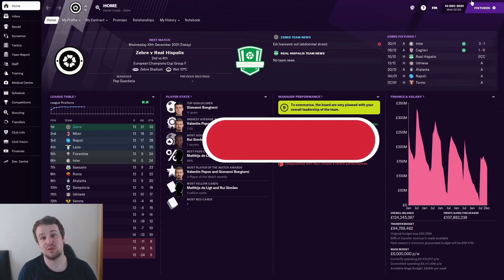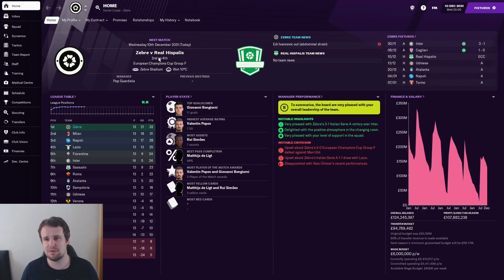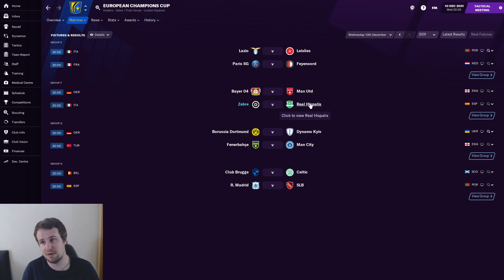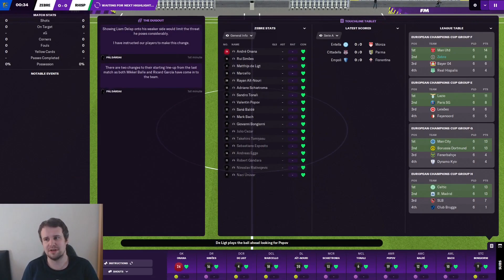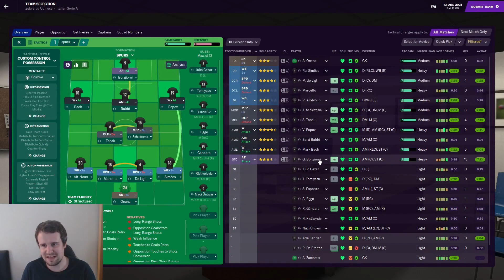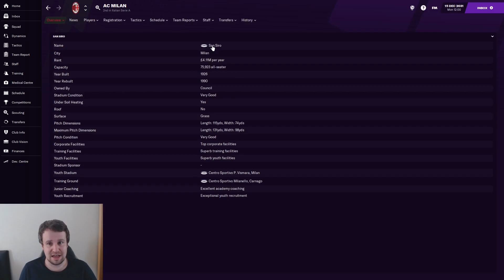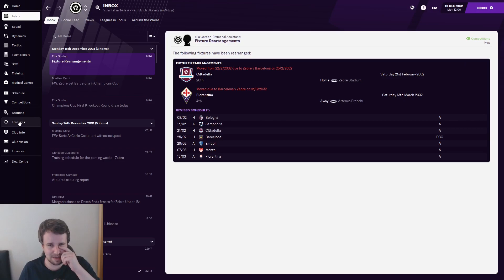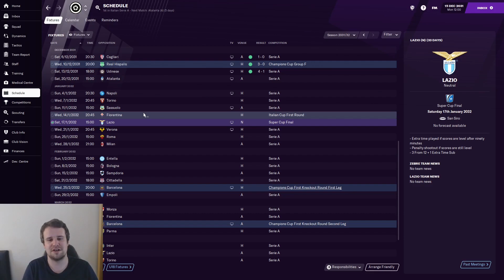FM21 | The Head Coach | Juventus | EPISODE 112 - CHAMPIONS LEAGUE DECIDER | Football Manager 2021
Welcome along to episode 112 of my FM21 Head Coach story. We return for our annual journeyman story, combined with a director of football challenge. We start unemployed with no reputation or coaching badges, working our way to the top of the game with no say in transfers, contracts or staffing. In part 112, we're back with Juventus for a Champions League decider against Real Betis. We then face a Udinese side trying to trip us up in the Serie A title race!

New episodes from The Head Coach & Bangor City rotating every day. There's also regular live streams on Twitch.